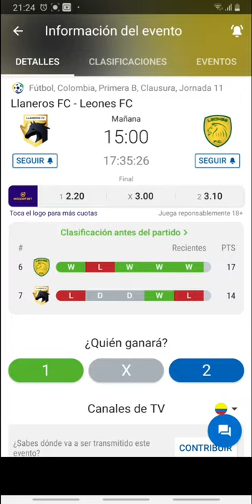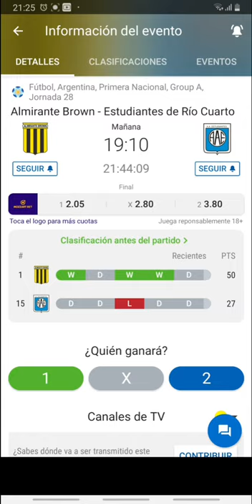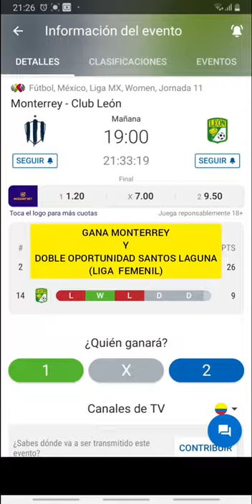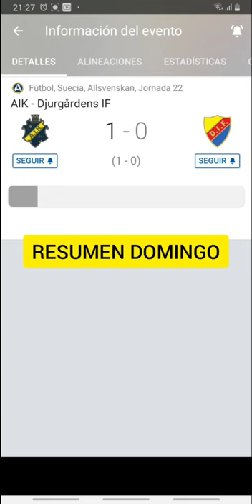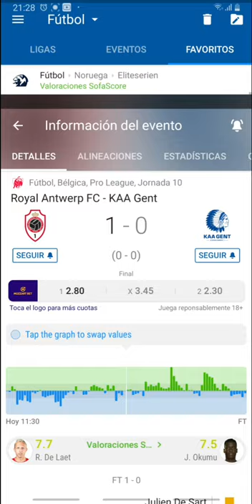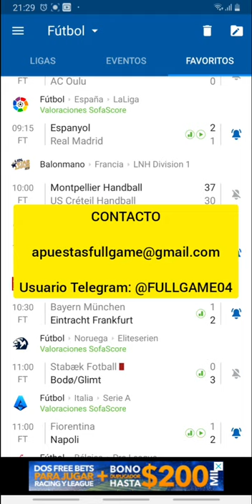Pronósticos deportivos gratis para hoy lunes 4 de octubre-Pronósticos de futbol hoy lunes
Usuario Telegram: @FULLGAME04